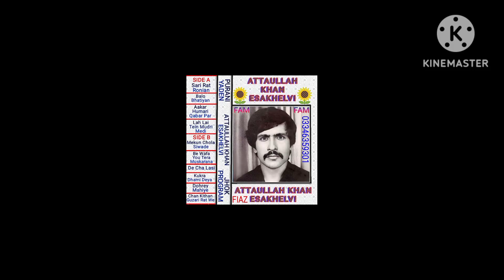jiss zindi baksi mar ka mano attullah khan songs